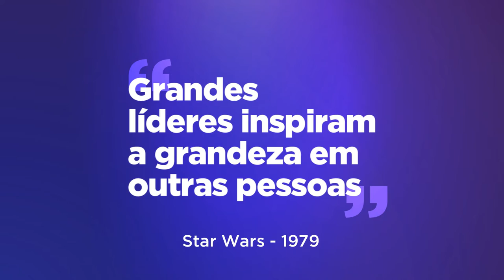45 anos Facens: Homenagem aos Diretores e Reitores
Ao longo dos seus 45 anos, a Facens sempre teve grandes líderes.  Grandes pessoas que guiaram o caminho e nos ajudaram a construir essa história única.

Aqui, homenageamos os Diretores e Reitores a frente da Facens nestes 45 anos: Sr. José Alberto Deluno, Sr. Marcos Carneiro, Sr. Hermano Tavares, Sr. Paulo R. F. de Carvalho e Fabiano P. Marques.

Há 45 anos, contamos com grandes líderes que inspiram inovação.